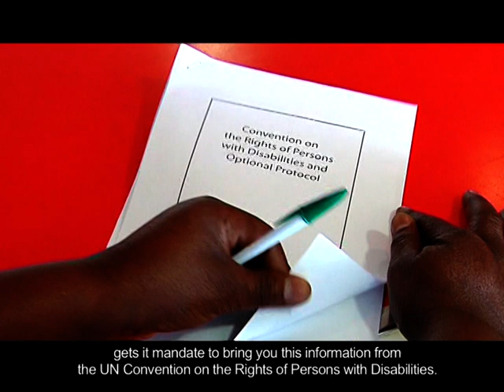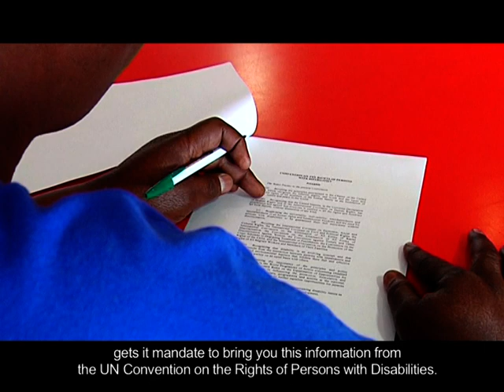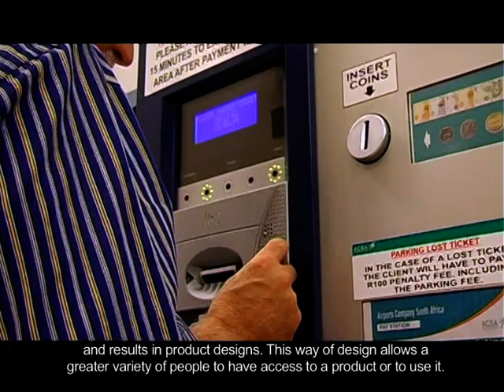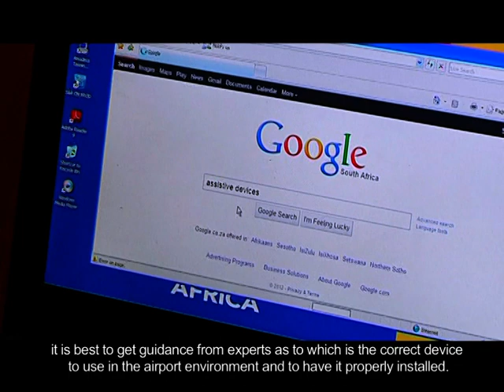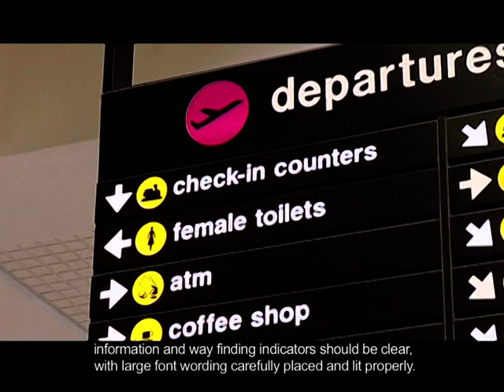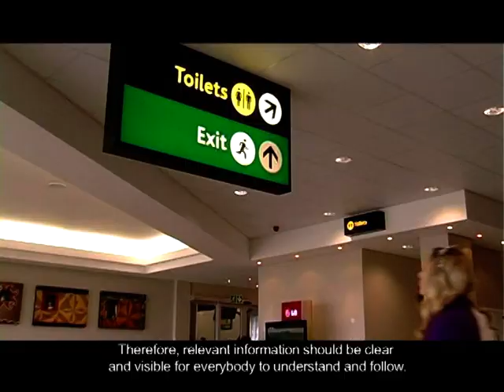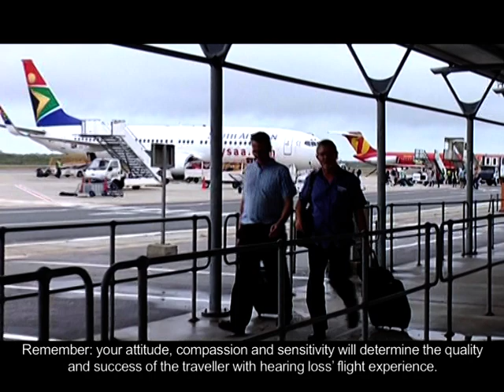Guidelines: Access to Airports & Aircrafts for persons with hearing loss